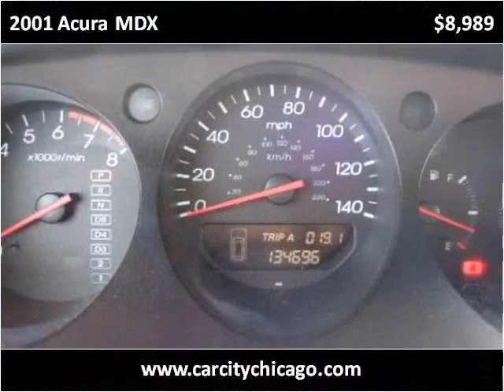2001 Acura MDX Used Cars Palatine IL